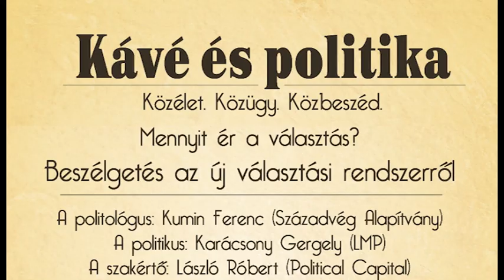Mit hoz az új választási rendszer? 2. rész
Vendégek: Kumin Ferenc (Századvég Alapítvány) Karácsony Gergely (LMP) és László Róbert (Political Capital), moderátor: Rábai Balázs.
Kávé és politika sorozat, Puskin kávéház, 2011. december 19.